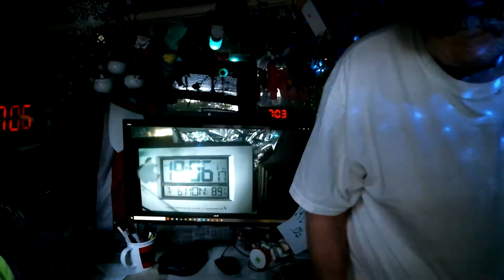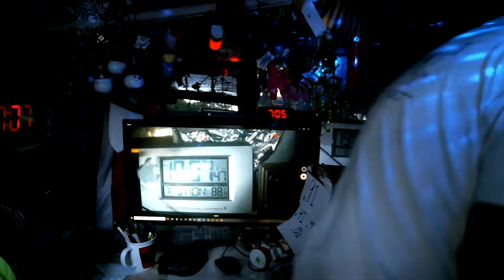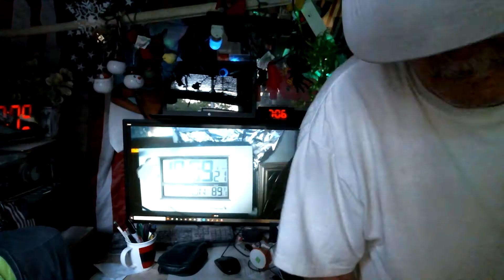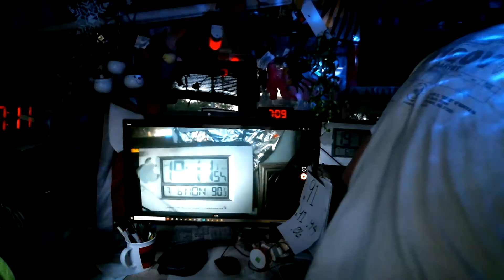e Races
6jl